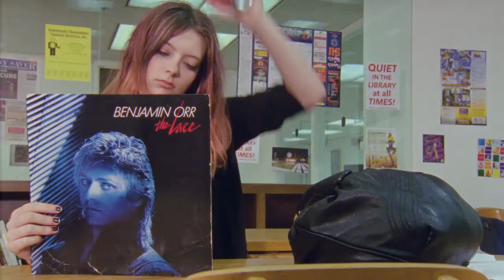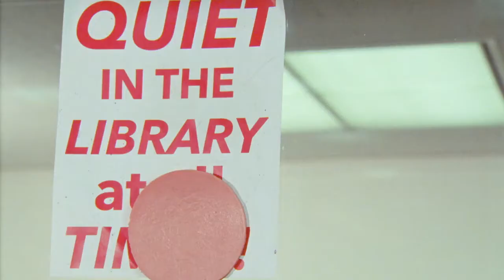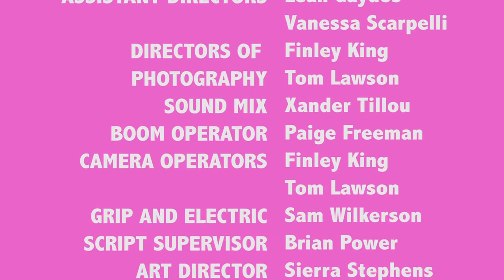The Breakfast Club - Lunchtime Scene Recreation